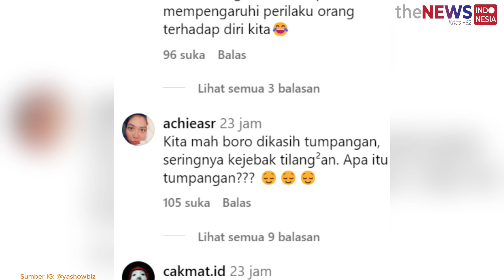Momen Lucu Nia Ramadhani dan Suami Numpang Mobil Polisi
Namun diketahui, ternyata mobil mewah yang ditumpangi Nia dan Ardi mogok di tol.

Dalam video, tampak Nia dan Ardi baru saja turun dari bangku belakang mobil polisi.